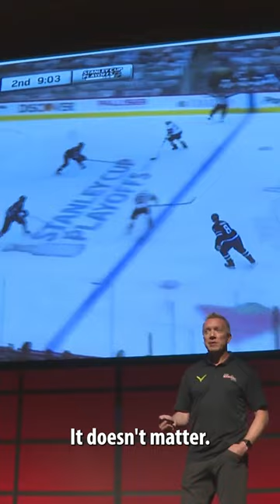“The game of hockey is nothing but small area games.”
Kenny Rausch, VP of Client Relationships with RinkNet Software, explains why the idea of positions in hockey is becoming a thing of the past.